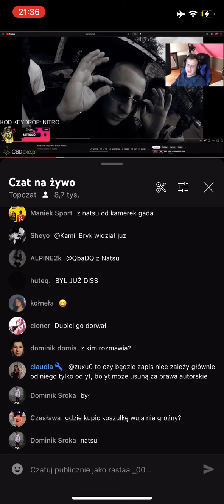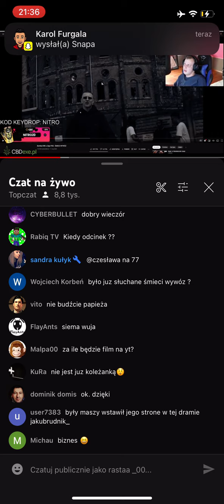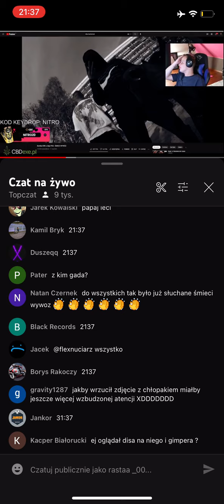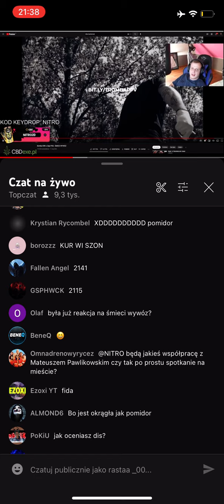Reakcja Nitra na piosenkę Bomba KRK i Zeju POG (fajne, fajne podoba mi się 🤯)